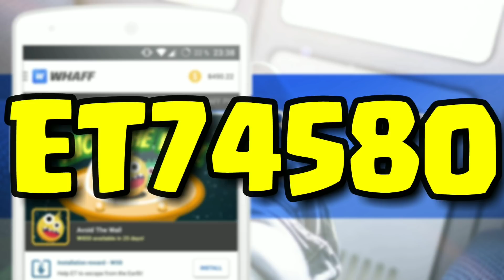DEAGLE DUPLA +34 - Famoso CANHÃO (original)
QUER AJUDAR O CANAL E AINDA TER DINHEIRO PARA COMPRAR OURO NO MODERN STRIKE ONLINE, BAIXE O APP WHAFF E COLOQUE O CÓDIGO:
ET74580
ET74580
ET74580

CANAIS QUE EU ASSISTO:

CANAL HERYDROID:
YouTube.com/canalherydroid

LOGAN MOBILE:
YouTube.com/loganmobile